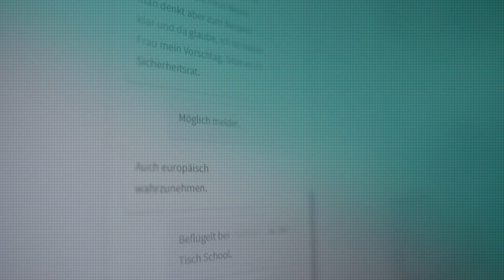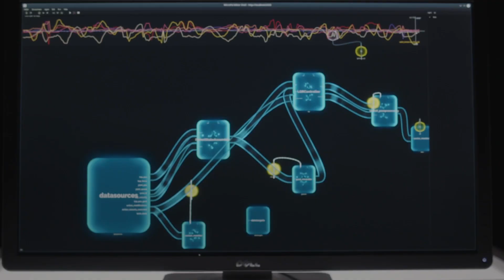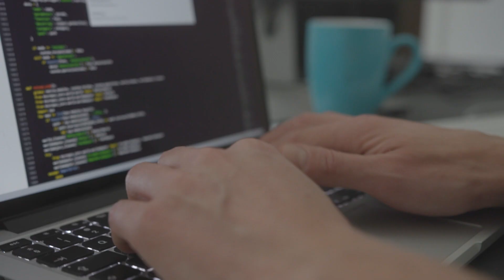German Thought Leaders on AI | micropsi industries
micropsi industries is a robotics software company, which is located in Berlin. The startup uses machine learning to control robots in dynamic industrial settings. Alexander Waldmann, Operative Director at appliedAI spoke with Ronnie Vuine, it's founder, about the startup's journey.

This video is part of appliedAI's German Thought Leaders Campaign.

About appliedAI:
The appliedAI Initiative, Europe’s largest non-profit initiative for the application of artificial intelligence technology, aims to bring Germany into the AI age and offers its wide ecosystem of established companies, both large and small, researchers, and startups neutral ground in which to learn about AI, implement the technology, and connect with each other. NVIDIA, Google, Allianz, Porsche Consulting, and many more are founding partners of the initiative, which started in early 2018.